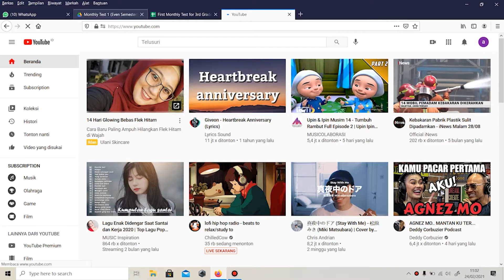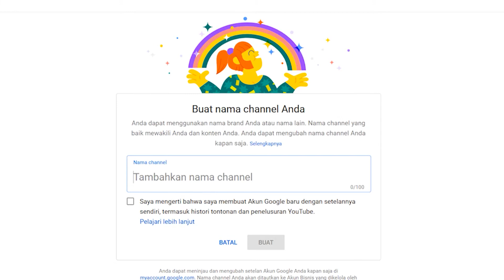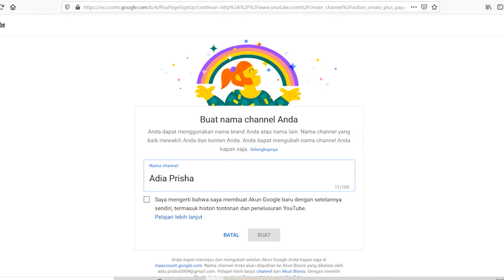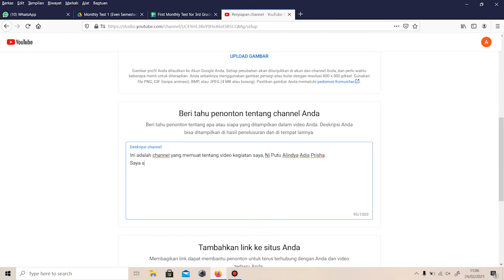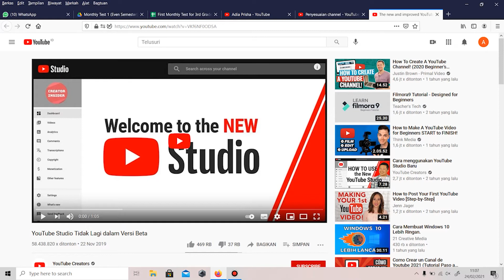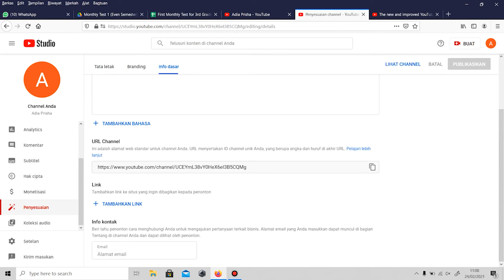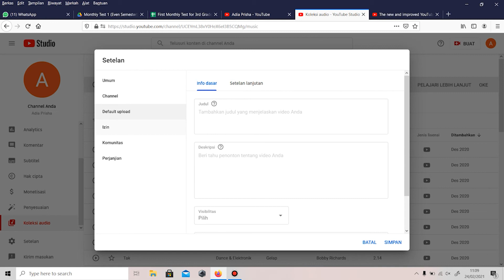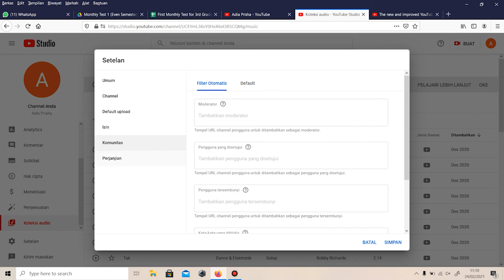Cara membuat channel youtube dan penjelasan singkat fitur youtube studio | Tutorial Mr. Agus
Ini adalah tutorial tentang cara membuat channel youtube sendiri serta penjelasan singkat tentang fitur youtube studio.